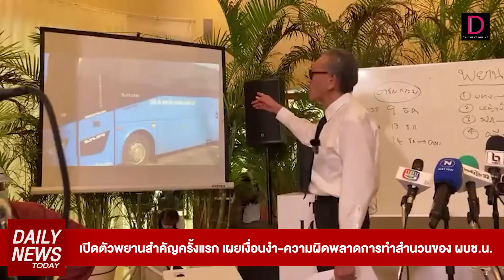เปิดตัวพยานสำคัญครั้งแรก เผยเงื่อนงำ-ความผิดพลาดการทำสำนวนของ ผบช.น. | DAILYNEWSTODAY 05/01/66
dailynewstoday สรุปข่าวสำคัญรอบวัน 05 ม.ค. 66
1.เปิดตัวพยานสำคัญครั้งแรก เผยเงื่อนงำ-ความผิดพลาดการทำสำนวนของ ผบช.น.
2.ทส. แถลงข่าวความคืบหน้ากรณีบุกจับ อธิบดีกรมอุทยานฯ
3.ผู้ที่เดินทางจากจีนมายังประเทศสมาชิกอียู ควรมีผลตรวจโควิด-19 เป็นลบก่อนเดินทางมาถึง
ได้ทุกวันเวลา 16.00 น. ทาง